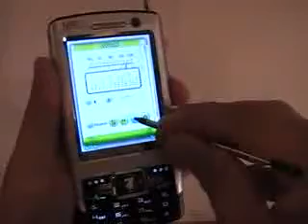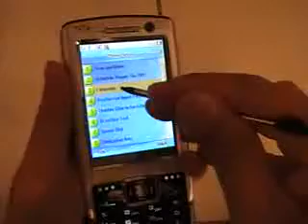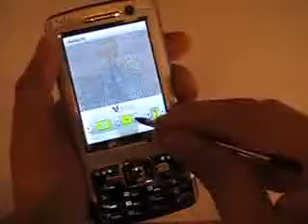ML 88251665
Video Migrado